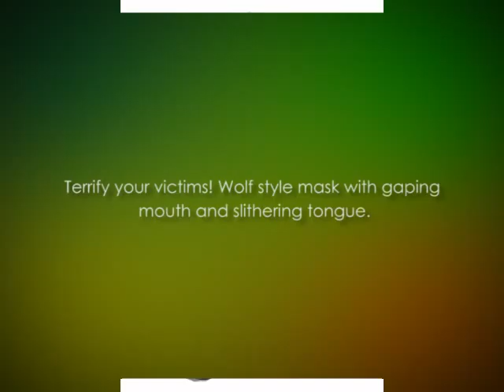adult creature reacher midnight howl halloween costume